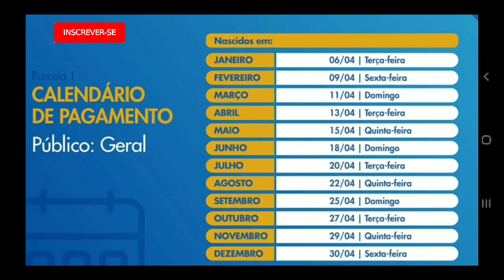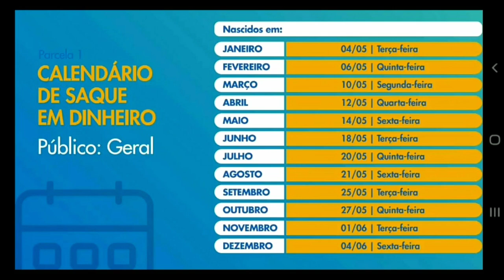CALENDÁRIO OFICIAL DO 1° LOTE: AUXÍLIO EMERGÊNCIAL 2021! VEJA AGORA COMO ANTECIPAR O SEU PAGAMENTO!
A caixa divulgou o calendário oficial da 1° Parcela do auxílio emergencial 2021.
Nascidos em janeiro recebe o pagamento APARTIR do dia 06/04, mais só poderão sacar no dia 04/05.
Veja agora como antecipar o saque do auxílio emergencial 2021